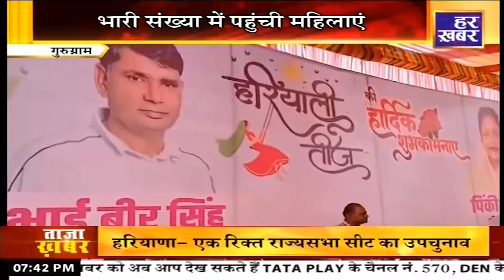गुरुग्राम में धूम-धाम से मनाया गया तीज महोत्सव II Har Khabar II